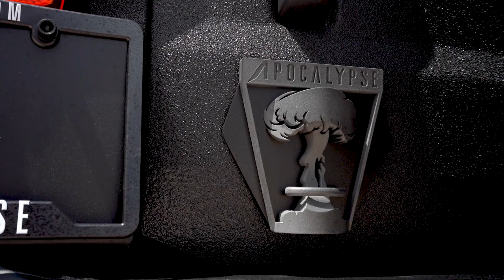The Dark Horse 6x6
he World's 2nd Ford Bronco 6x6

Apocalypse Manufacturing continues to lead the way in 6x6 super truck innovation with 400 horsepower, six-wheel drive pickup

The Dark Horse starts life as a four-door, four-wheel 4x4 Ford Bronco, that comes with a factory turbocharged V-6 engine. To enhance the truck’s look and function, Apocalypse Manufacturing tunes that motor to produce a trampling 400 horsepower, through the use of software tuning, larger injectors and a full exhaust upgrade, thus giving it a distinctive snarl. But of course, the real magic in this off-road Clydesdale is not only its beefed-up appearance, but the patented middle tandem axle, created in house by Apocalypse Manufacturing, that delivers power to all six-wheels.

What begins as an SUV that measures 189” in length will end up a pickup truck that measures 225” bumper to bumper. As the standard Ford Bronco enters the warehouse, its back is immediately cut off before its body is extended through the use of steel and fiberglass to create a five-foot-long, fully functional, bed. The Bronco’s convertible roof is discarded in favor of a custom-made elongated fiberglass, hardtop, slant back, that can be easily removed and added back as much the owner desires.

The Dark Horse and other Apocalypse Manufacturing 6x6 models, like the Doomsday, HellFire and Sinister 6, have some similarities in their rear-end drivetrain and some glaring differences when it comes to each truck’s front end. All models feature a custom tandem, handmade, middle-axle that adds powers all wheels. The Dark Horse’s back end, which features its four rear tires, is completely different from the aforementioned models, due to its coilover suspension. For example, the Doomsday 6x6 which is built off a Jeep Wrangler chassis features separate springs and shocks on the rear, while the Dark Horse’s coilover supports each individual wheel providing a stiffer, more comfortable driving experience. Lastly, the Dark Horse can be utilized as a fulltime six-wheel drive vehicle when auto mode is activated. The truck’s internal computer determines when to engage the front axle when needed, as the rear four tires are always being powered.
The Dark Horse comes with an interior that truly stands out, especially when the truck’s doors and top are removed.

This truck features durable black Kevlar armor which makes it perfect for off-road/on-road use.